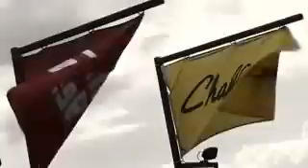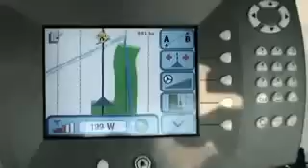Challenger Recorde mundial (Challenger world record)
Challenger MT 875 B - recorde mundial :Gradagem de 644 ha em 24 horas